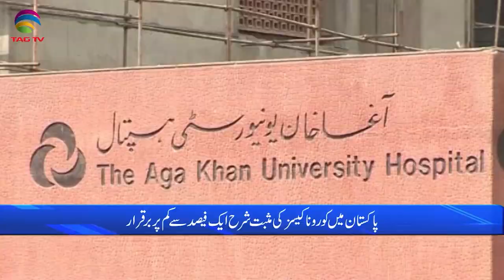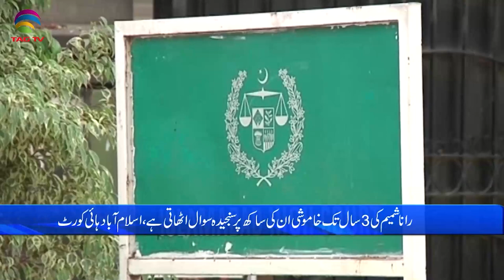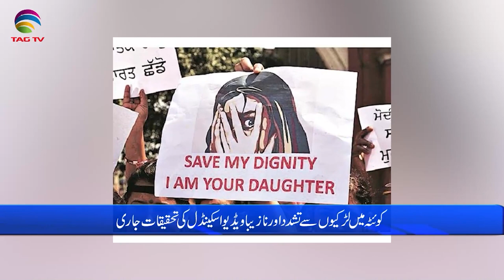Pakistan News Bulletin with Rukhsar Shahzad, Dec 10, 2021